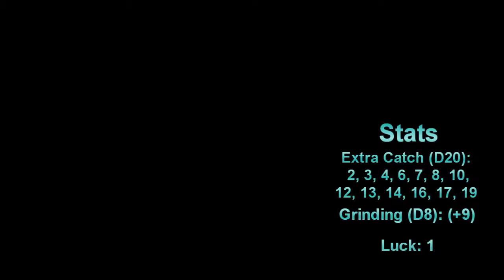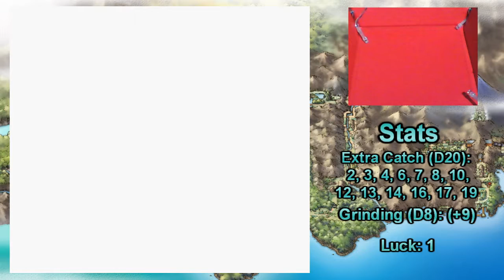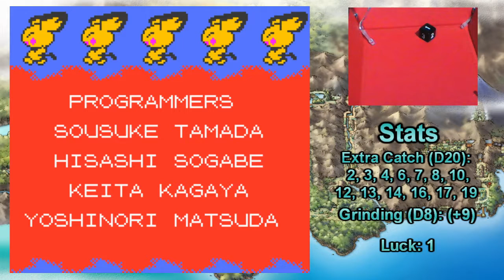{ . . . } Pkmn Crystal Dicelocke Ep29